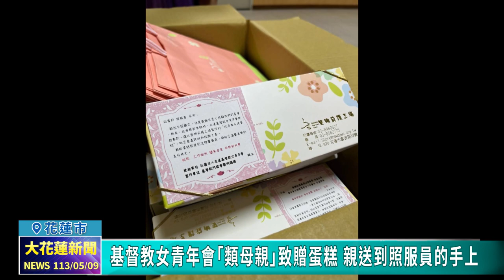20240509 02 基督教女青年會「類母親」致贈蛋糕 親送到照服員的手上